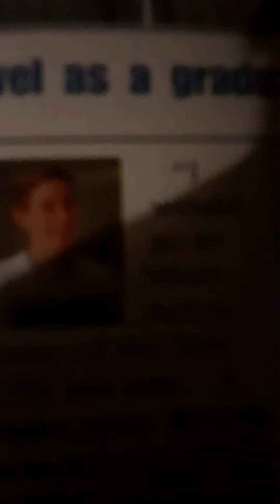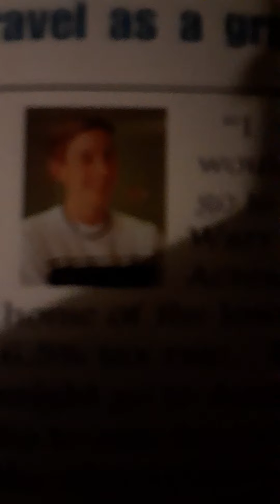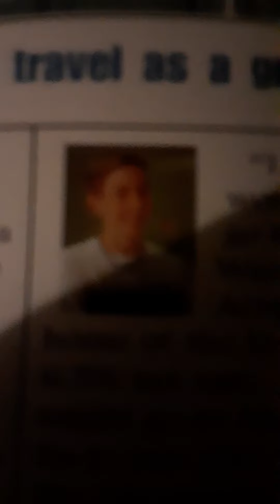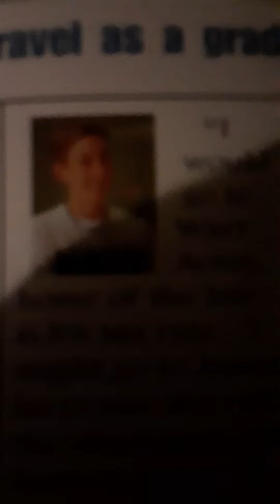Rocky Kanaga Hip hop instruments beat in 1999 thow 2022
Rocky Kanaga Hip hop instruments beat style moments time In 1999 thow 2022